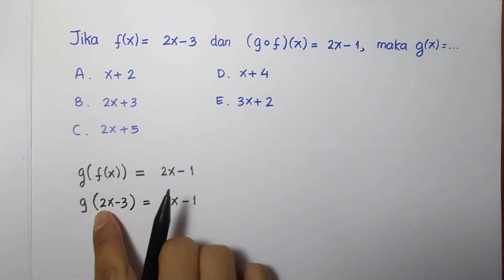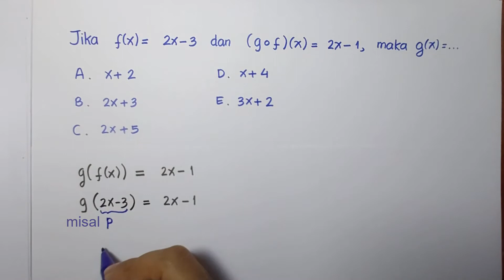Contoh soal tentang komposisi fungsi (X IPA Semester 2)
Dalam video ini dibahas satu contoh soal tentang komposisi fungsi (X IPA Semester 2)